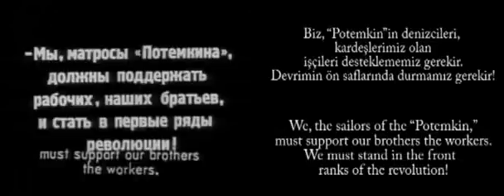cultivating finiteness's afters achieving 2011